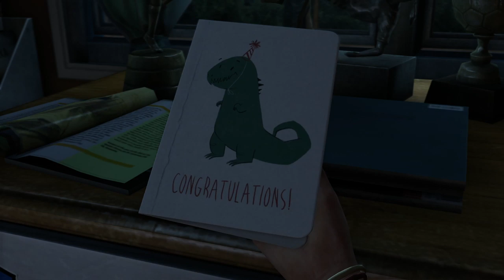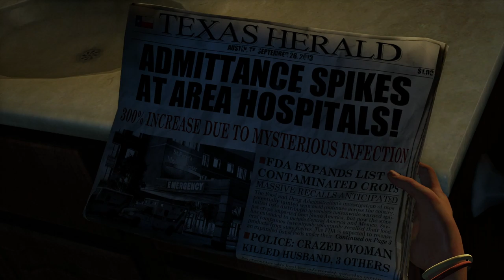Let's Play The Last Of Us Remastered | Part 1 - Outbreak | Blind Gameplay Walkthrough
In Part 1 of this blind The Last Of Us Remastered gameplay walkthrough on the PS4 Pro we try and escape from our home with our brother and daughter.

Description:

The Last of Us is a 2013 action-adventure survival horror video game developed by Naughty Dog and published by Sony Computer Entertainment. Players control Joel, a smuggler tasked with escorting a teenage girl, Ellie, across a post-apocalyptic United States. The Last of Us is played from a third-person perspective. Players use firearms and improvised weapons, and can use stealth to defend against hostile humans and cannibalistic creatures infected by a mutated strain of the Cordyceps fungus. In the online multiplayer mode, up to eight players engage in cooperative and competitive gameplay.

Following its announcement in December 2011, The Last of Us was widely anticipated. It was released for the PlayStation 3 in June 2013, and for the PlayStation 4 in July 2014. Upon release, it received critical acclaim, with praise directed at its narrative, gameplay, visuals, sound design, characterization, and depiction of female characters. The Last of Us became one of the best-selling video games of all time, selling over 1.3 million units in its first week and 17 million by April 2018. The game won year-end accolades, including multiple Game of the Year awards from several gaming publications, critics, and game award ceremonies, and is considered one of the greatest video games ever made.

After the game's release, Naughty Dog released several downloadable content additions. The Last of Us: Left Behind adds a single-player campaign following Ellie and her best friend Riley. A sequel, The Last of Us Part II, was announced in December 2016, and is scheduled for release on May 29, 2020.

On April 9, 2014, Sony announced The Last of Us Remastered, an enhanced version of the game for the PlayStation 4. It was released on July 29, 2014 in North America. Remastered uses the DualShock 4's touchpad to navigate inventory items, and the light bar signals health, scaling from green to orange and red when taking damage. In addition, audio recordings found in the game world can be heard through the controller's speaker; the original version forced players to remain in a menu while the recordings were played. The game's Photo Mode allows players to capture images of the game by pausing gameplay and adjusting the camera freely. In the menu, players have the ability to watch all cutscenes with audio commentary featuring Druckmann, Baker, and Johnson. Remastered features improved graphics and rendering upgrades, including increased draw distance, an upgraded combat mechanic, a higher frame rate, and advanced audio options. It includes the previously released downloadable content, including Left Behind and some multiplayer maps. The development team aimed to create a "true" remaster, maintaining the "core experience" and major story and gameplay elements.